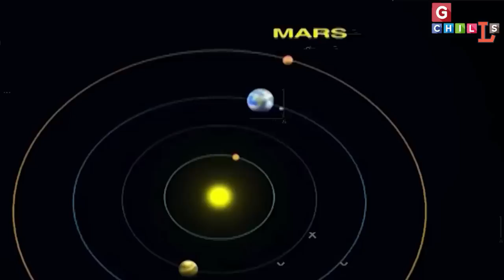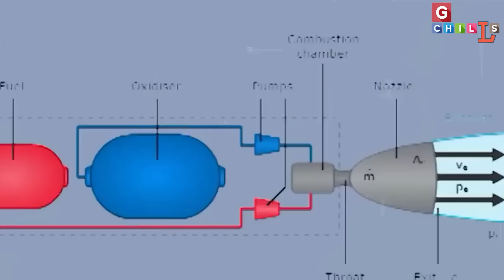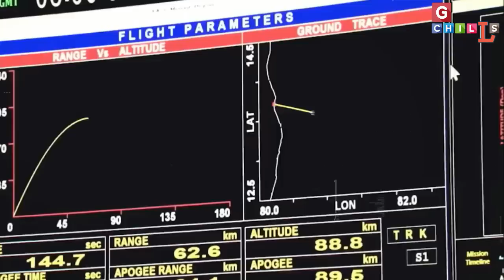300 सेकेंड में ISRO ने ऐसा क्या कर दिया कि China और NASA में मच गया हड़कंप! GG/BSP-22